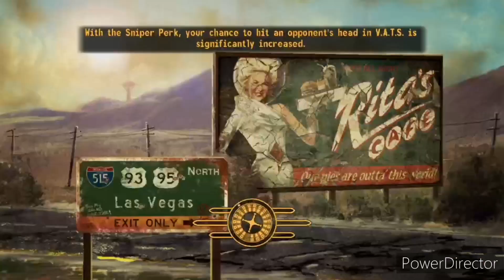Fallout New Vegas Gameplay #22 - Szpieg złapany i delegacja u "Króla"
Pustkowia Mojave teraz stały się miejscem, do którego cofnąłem akcje Fallouta.

Wiem tylko ze jestem kurierem, lecz reszta rzeczy jest dla mnie niewiadoma, a to co przyniesie mi los, jest nieznane...

Kogo wesprę, kogo zniszczę tym razem? Zobaczymy, zapraszam do oglądania!

Zapraszam ogółem na mojego discorda!!!